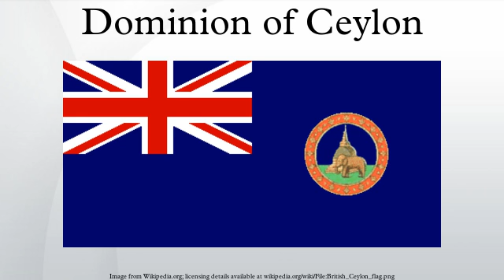Dominion of Ceylon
Ceylon was a Dominion in the Commonwealth of Nations between 1948 and 1972. In 1948, British Ceylon was granted independence as Ceylon. In 1972, Ceylon became a republic within the Commonwealth, and its name was changed to Sri Lanka. It is an island country in South Asia, located about 31 kilometres off the southern coast of India.
The country has also been a centre of the Buddhist religion and culture from ancient times as well as having a strong Hindu presence. The Sinhalese community formed the majority of the population; Sri Lankan Tamils, who were concentrated in the north and east of the island, formed the largest ethnic minority. Other communities included Moors, Burghers, Kaffirs, Malays and the indigenous Vedda people.